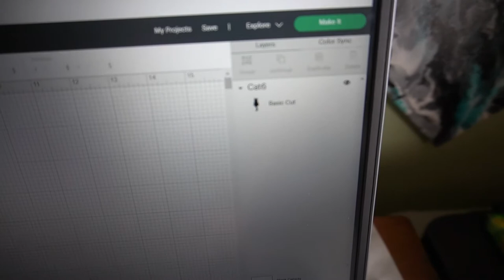Day Landscape using paint skins! Collab piece #2/Fluid Art/ Acrylic Pouring (102)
Hello!
Here is the 2nd piece that I created for the Paint Skins Collab. "Day"
If you haven't seen my "night" piece for the Skins! Mixed Media Collaboration, my link is below along with the artists links!

Please use caution and paint in a well ventilated area!

God Bless

Darnell